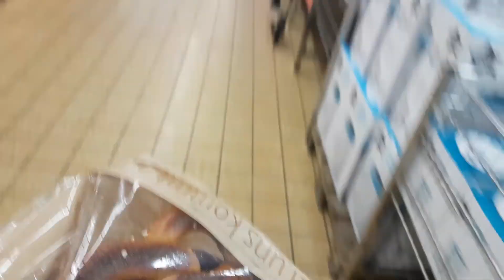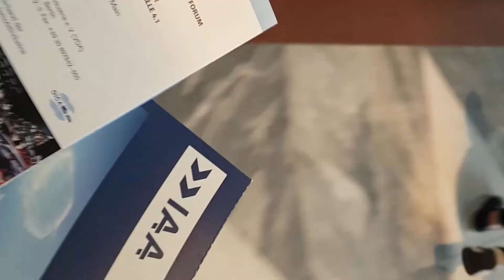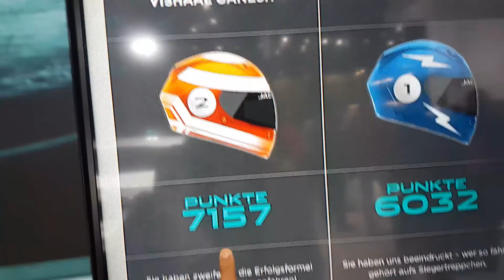Bread, Cars and Winning Money (Vlog 3)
Cars, bets, food and whole load of stupid attempts of me trying to be funny. So in conclusion i am playing the role of an idiot in this video! :) And you WILL DO AS I SAY!